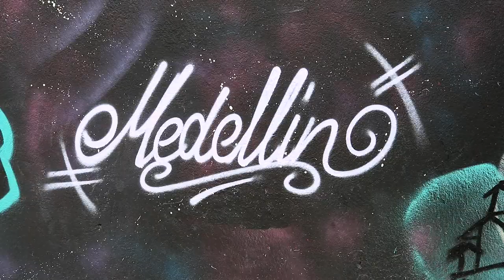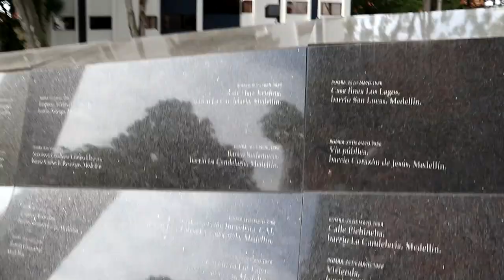Colombia aftermovie 2022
Colombia is a awesome country and we will return, for sure!

Shot on a Canon M100, Iphone 11 and Poco X3 Pro